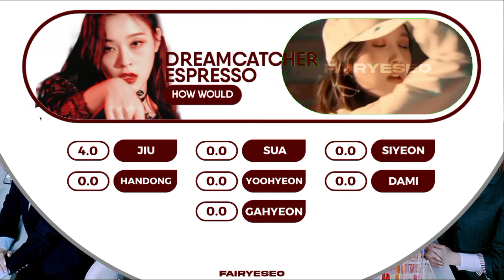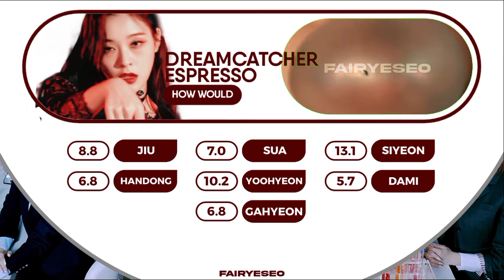How would DREAMCATCHER sing "ESPRESSO" by TWICE